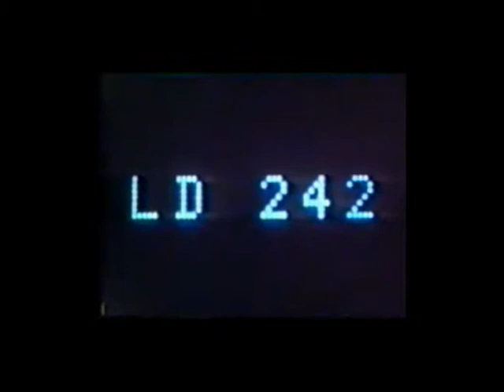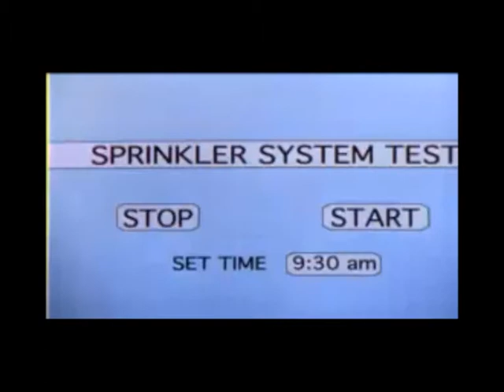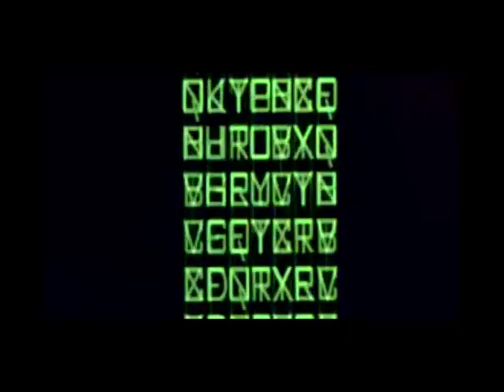cyberpunkshit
hardware trailer
apotgyma berzerk - falen man
front 242 - head hunter
front 242 - ?
front 242 - tragedy of you
freejack trailer
hackers trailer